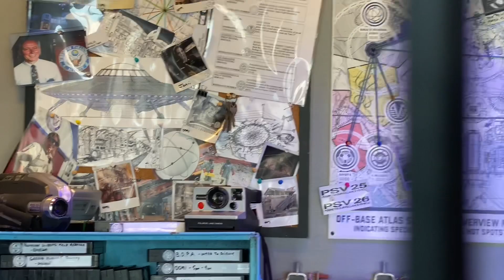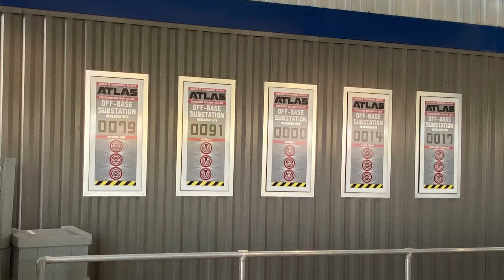Flight of Fear Upgraded Theming at Kings Island